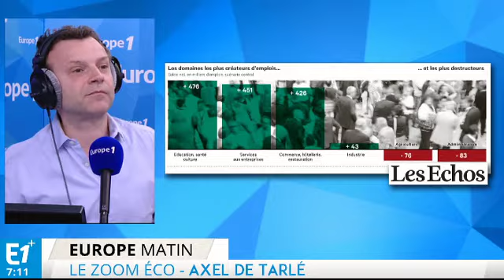Hausse du chômage, le cap des 3,5 millions est franchi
Malgré les promesses d'inversion de courbe du chômage, les chiffres du mois de mars sont de nouveau en augmentation.